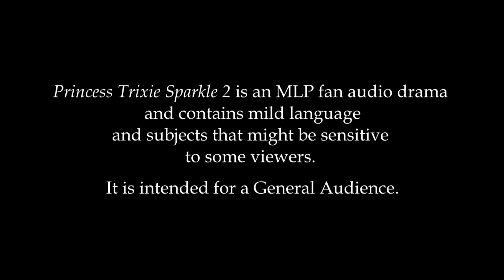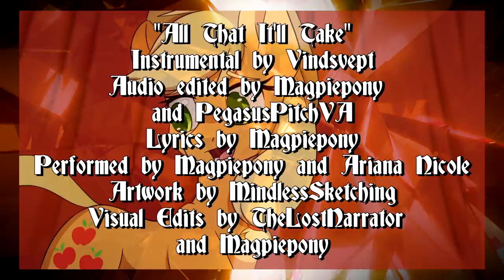MLP FiM Princess Trixie Sparkle 2 - Episode 2 - Selfishness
Appaloosa’s Cider Festival is in danger of being cancelled, so on the Princess's command, Twilight and her friends are sent to save the day. Goldie, Trixie’s new ‘friendship reformation project’, is tagging along; but not for the reasons Trixie might be thinking.

Thanks to everyone who made this project a reality, I could not have done this without you!

Cast:
Magpiepony as Pinkie Pie, Rarity, and Astelle
You are here ;)

Additional Vocals By:
CalliopeTealJoy
Clever Hooves
Cloud9
Mewkaila
Raptormon132
Jack Getschman
DrPepperKing
StarryFlame

“A Sheriff’s Plea”
Instrumental by Dan Lebowitz
Audio edited by Magpiepony and PegasusPitchVA
Lyrics by Magpiepony
Performed by Andre Luc Martinez and PegasusPitchVA
Artwork by xXMarkingXx
Visual Edits by TheLostNarrator

“All That It’ll Take”
Lyrics by Magpiepony
Performed by Magpiepony and Ariana Nicole
Artwork by MindlessSketching
Visual Edits by TheLostNarrator and Magpiepony

Art Provided by:
AafterglowEeye
Magpiepony
You are here, silly
xXMarkingXx
SpokenMind93
Spokenmind93.deviantart.com
T3ssarina